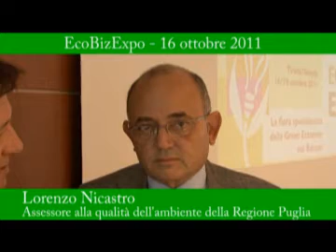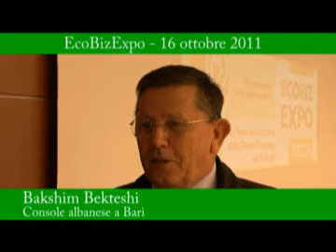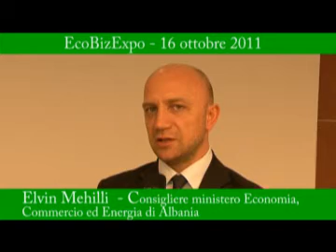EcoBiz Expo 16.10.2011 - Fiera dell'ambiente e delle Energie rinnovabili - Albania